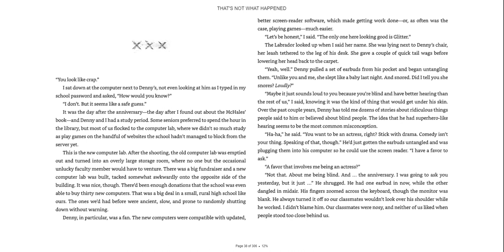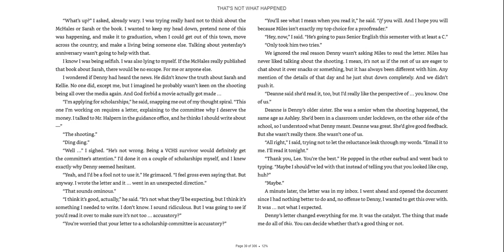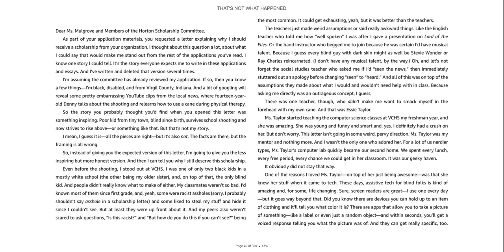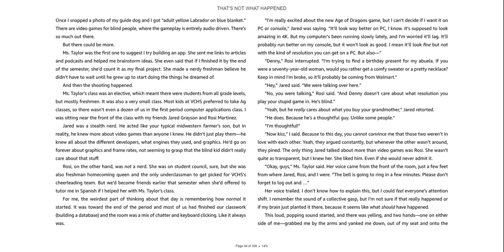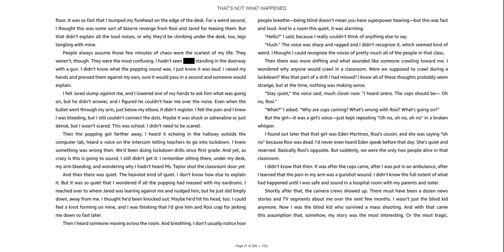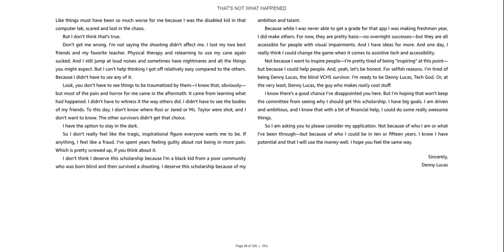That's Not What Happened pg. 41-55 (Chapter 5)